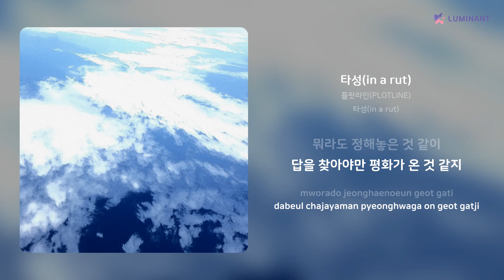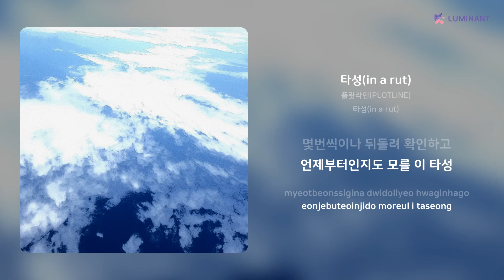플랏라인(PLOTLINE) - 타성(in a rut) | 가사 (Lyrics)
Artist: 플랏라인(PLOTLINE)
Track: 타성(in a rut)
Album: 타성(in a rut)
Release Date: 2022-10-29